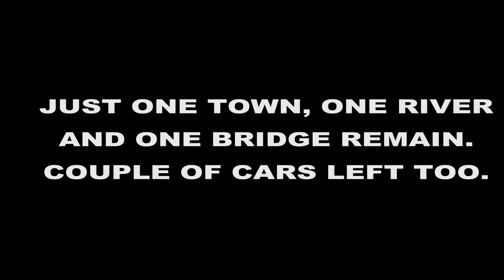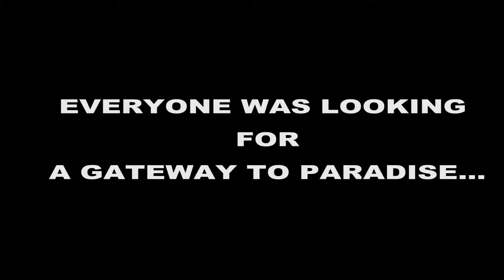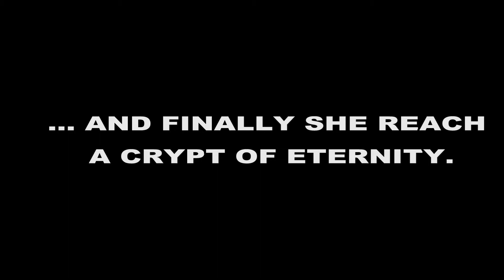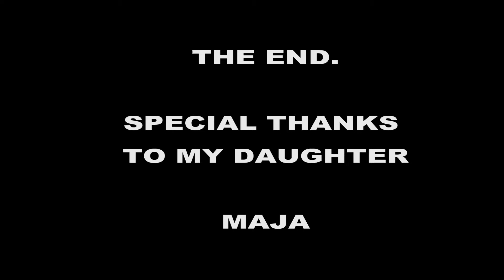Cross through the devil's gate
Joke move with my kid as a film star. Well enjoy Maja in action science fiction picture.